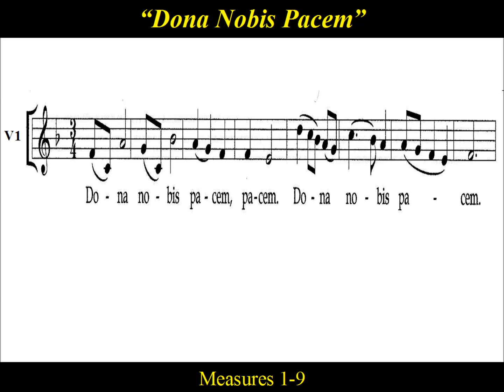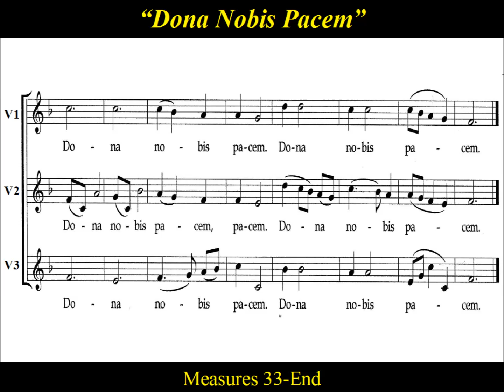Mozart - Dona Nobis Pacem - Traditional Canon - Voice 2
Voice 2: Mozart - Dona Nobis Pacem - Traditional 3-Voice Canon

Choir Part Practice:  "Dona nobis pacem" , attributed  to  W.A. Mozart,  is  a  traditional  Latin hymn.  It is  based upon  a setting of  the  “Agnus Dei”  from the Latin Mass .  It may be sung as a  3- voice canon.  The English  translation is  "Grant us peace" .